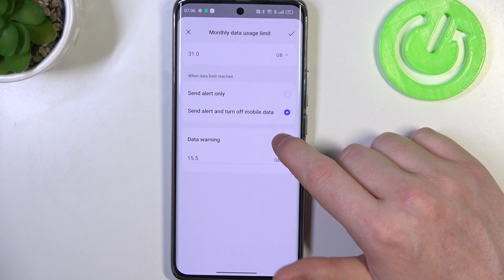How To Remove Mobile Data Warning In Realme 11 Pro Plus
The Realme 11 Pro Plus comes with a built-in feature that notifies users whenever they switch to mobile data. While it's helpful for some, others find it intrusive and unnecessary. If you fall into the latter category, don't worry! We've got you covered.

How to remove mobile data warning on Realme 11 Pro Plus
Disable mobile data warning Realme 11 Pro Plus
Realme 11 Pro Plus mobile data notification
Turn off mobile data warning Realme 11 Pro Plus
Realme 11 Pro Plus data usage settings
Realme 11 Pro Plus mobile data pop-up
How to stop mobile data notification on Realme 11 Pro Plus
Realme 11 Pro Plus data usage alert
Realme 11 Pro Plus mobile data warning disable
Remove mobile data warning message Realme 11 Pro Plus